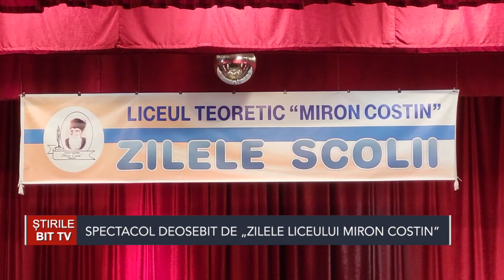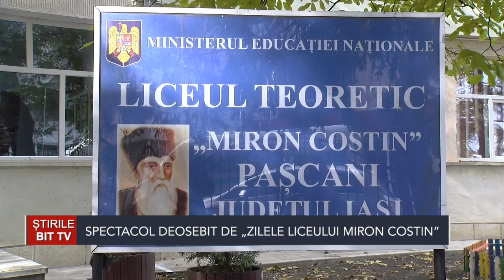ȘTIRILE BIT TV - SPECTACOL DEOSEBIT DE „ZILELE LICEULUI MIRON COSTIN”